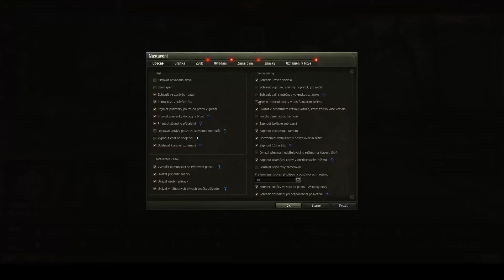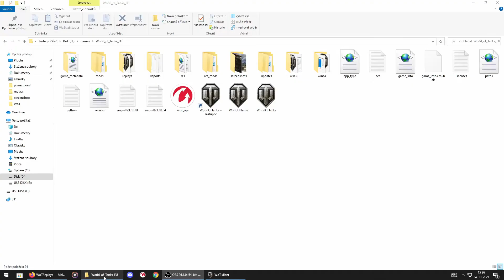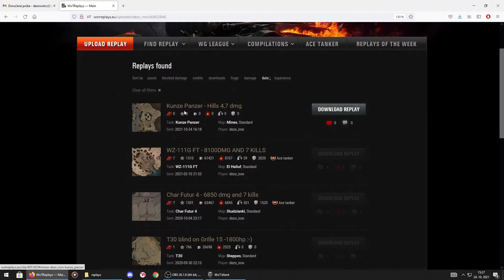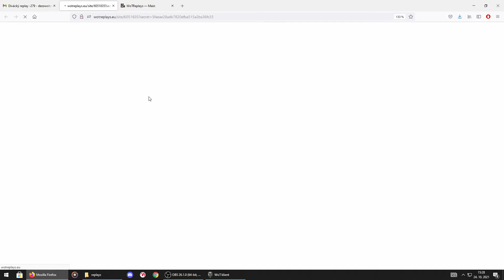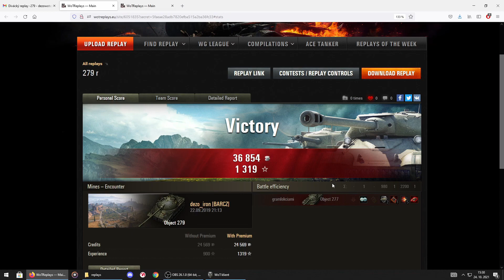Jak mi poslat divácký replay?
V tomhle videu vám řeknu, jak mi poslat divácký replay.